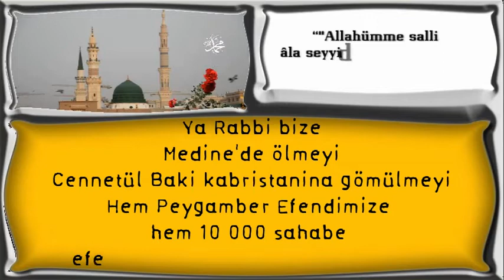Ya Rabbi bizeMedine'de ölmeyi